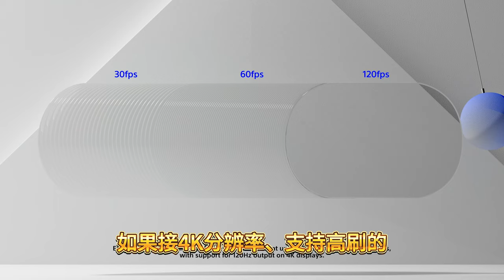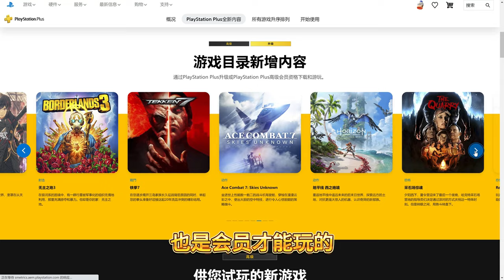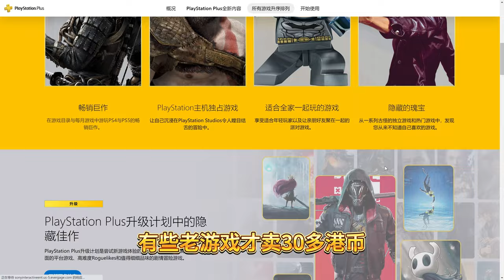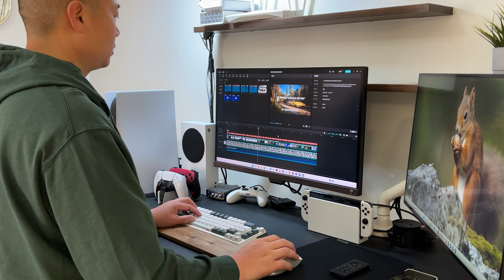索尼PS5游戏机好在哪？PS5、XBOX、NS、PC怎么选 (2)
如果只买一个游戏设备，要求未来几年的3A大作都能玩，还要画面好、流畅、省心，游玩体验好，那我只推荐PS5。